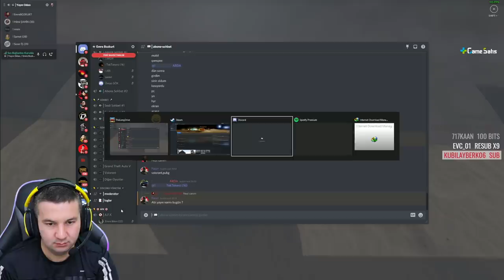3 OTOBÜS 20 GEMİ BULDUK !! THE LONG DRİVE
Yorum ve Beğenileriniz ile bize destek olmayı unutmayın 😊 Video'yu arkadaşlarınız ile paylaşmayı unutmayın 😊

🖥️ Bilgisayar Özelliklerim
Anakart ► Asus ROG STRIX Z490-F Gaming
İşlemci ► Intel Core i7-10700K
Ekran Kartı ► Asus GeForce RTX 2080S A.E. 8GB
Bellek ► Corsair Vengeance LED 32GB DDR4 3000MHz
SSD ► Corsair MP500 480GB M.2
HDD ► WD Blue 1TB 7200RPM
Kasa ► Corsair Crystal 570X RGB
Güç Kaynağı ► Corsair RM750x 750W
Sıvı Soğutma ► Corsair Hydro H150i PRO RGB
Fanlar ► Corsair HD120 RGB & Corsair ML140 PRO LED

⚙️ Ekipmanlarım
Fare ► Corsair M65 PRO RGB
Klavye ► Corsair K70 LUX RGB
Kulaklık ► Corsair Void Pro Surround Dolby 7.1
Modem ► Asus DSL-AC68U
Kablosuz Ağ Adaptörü ► Asus USB-AC53
Ses Sistemi ► Logitech Z906
Mikrofon ► Blue Yeti USB
Kamera ► Canon 200D & Nikon D5200
Direksiyon ► Thrustmaster T300 RS GT
Vites ► Thrustmaster TH8A
El Freni ► Thrustmaster TSSH Sparco
Görüntü Yakalama ► Elgato 4K60 PRO MK.2 & HD60 PRO & Cam Link 4K
Yayın Kontrol ► Elgato Stream Deck
Green Screen ► Elgato Green Screen
Oyuncu Koltuğu ► xDrive RGB Akıncı